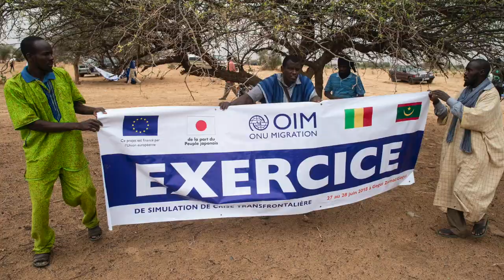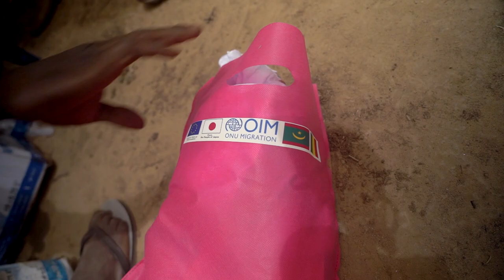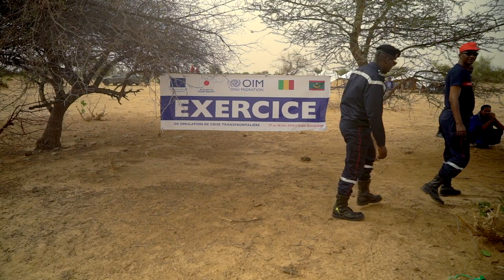Exercice de Simulation de Crise de Déplacement à la Frontière entre la Mauritanie et le Mali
Le 27 et 28 juin 2018, l’Organisation Internationale pour les Migrations (OIM) en Mauritanie a organisé un exercice de simulation de crise de déplacement massif à Gogui Zemal, au sud-est de la Mauritanie et Gogui, ville frontalière malienne.